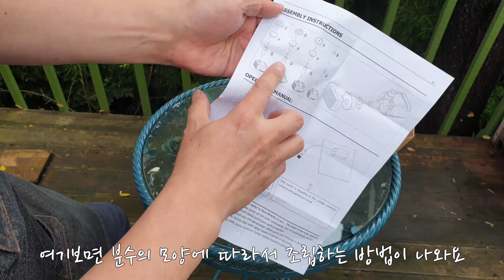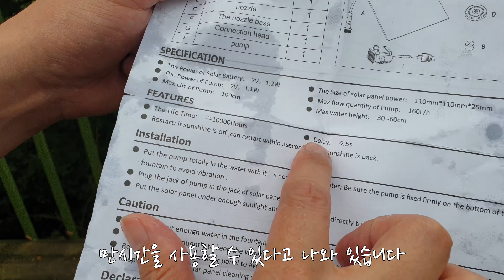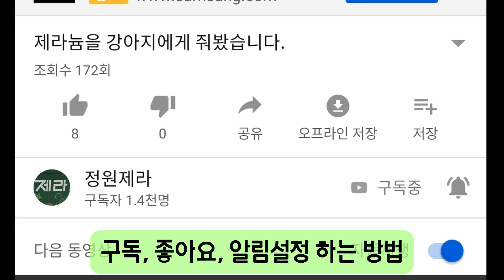정원에 어울리는 전기세 걱정 없는 태양광 발전 분수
만원이 조금 넘는 이 분수로 인해서 여러분의 정원이 풍성하게 될 수 있습니다.
검색어 : 태양광 분수